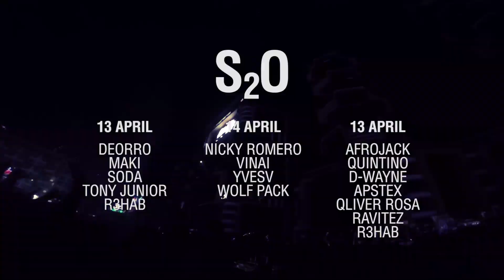S20 FESTIVAL 2016 l VRZO